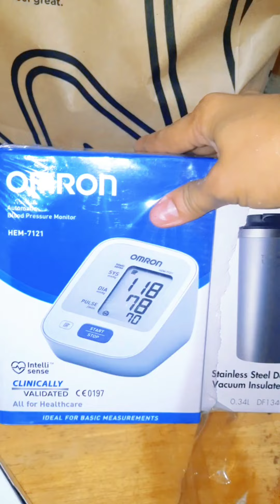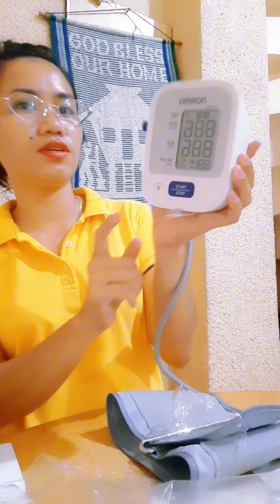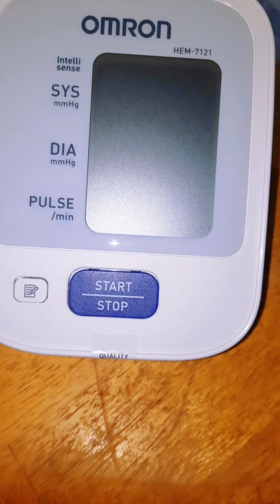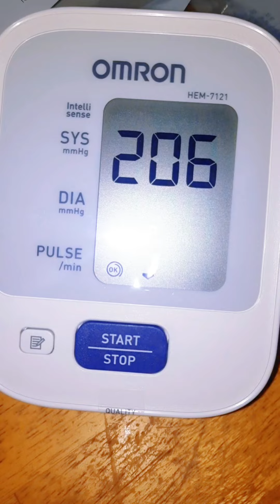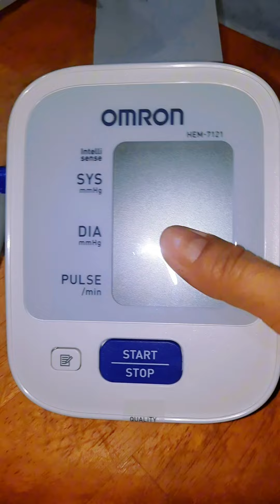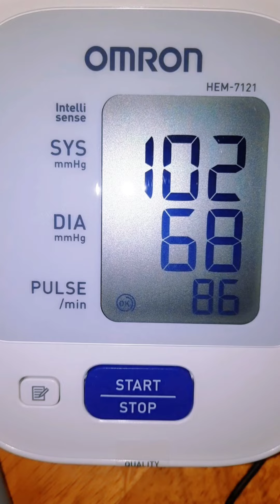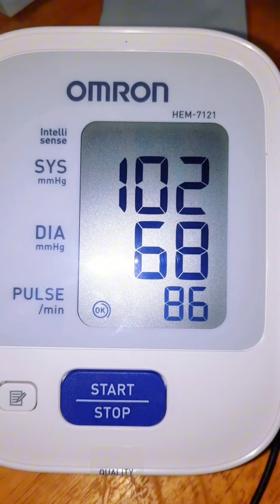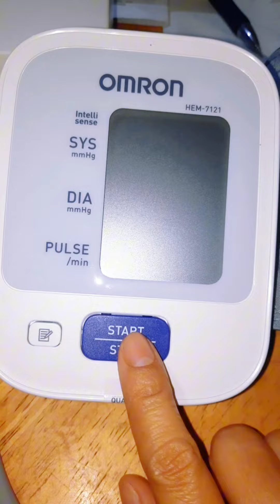MONITORING JOHNS BP DAILY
Advice ni doc na emonitor ang bp ni john kaya bumili ako. G machine for blood bp.